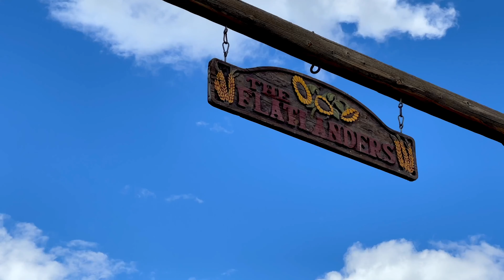Mountain Getaway | For Sale | Florissant, Colorado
Absolutely stunning Colorado mountain retreat gracefully set on 12+ acres in a lush valley and backing to thousands of acres of BLM land. Aspen, pine, gambel oak, native grasses, and small trees of every kind accentuate the fenced, pastured landscape. 2100+ Square Feet, 2 bedrooms + flex room, 2 Bathrooms. Priced at $897,000. Professionally Marketed by Shawn Kelley of COMPASS Colorado